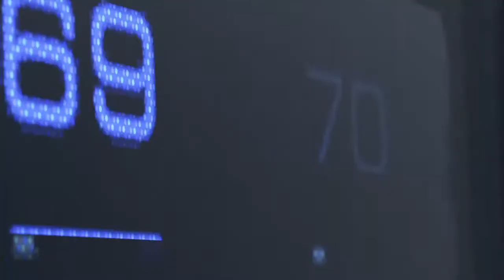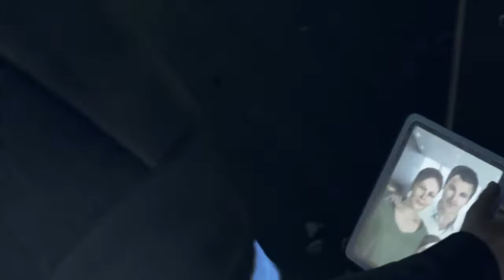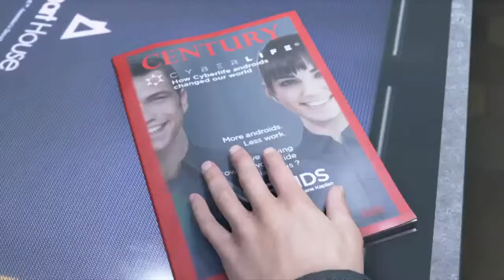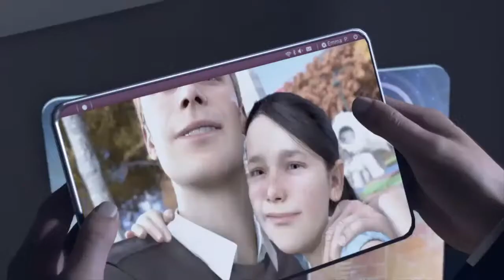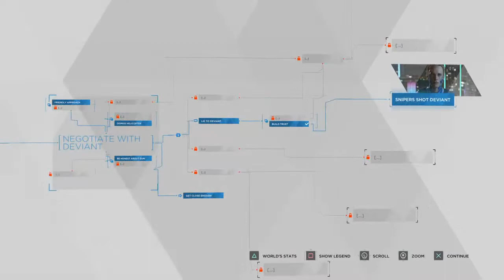Redd Playz: Detroit Become Human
This a youtube channel that will be filled with great content and even greater laughs. My name is *______* but you guys can call me "Jeffrey" my friends " Shadow & Wavvy" are friends along this road to game and have fun. We like the community that is around us and the games that bring us together "even though we are grown we still have fun". So sit back, relax, and join in on the fun.
Twitch Username-(shades_813)